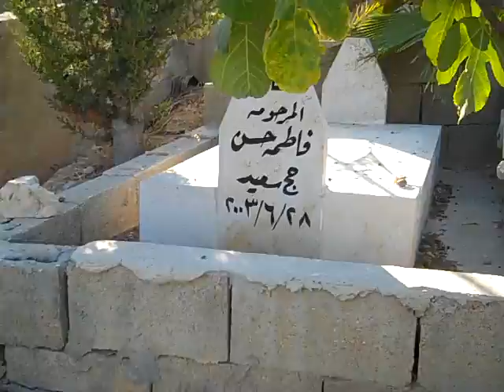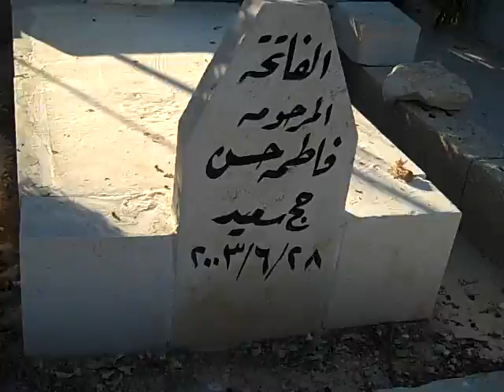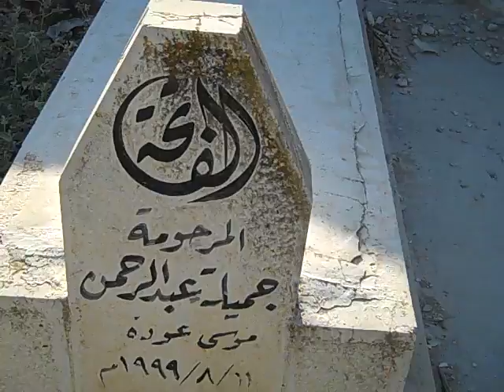عزت السعيد على مقبرة حواره 24-8-09